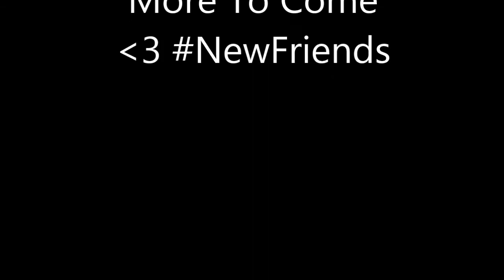Five Nights At Freddy's - Night 1 - Soarman Plays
A massive apology for this being up so late. I have had a mass amount of life stuff to deal with but now, I feel like I can get back into da youtubes. Thank you all for being yourselves and I still love you all :D

So here we are, my first night on the job. Its my documentation of my first night and I found out information they did not tell me over the phone or had written in the contract. Dammit boss!!
Also, the last guy seemed to have left his trash on the table, the cupcake on my desk is adorable and creepy at the time but at least my chair is comfy.

Oh well, let the night begin! :D

Game Description: Game Description: Welcome to your new summer job at Freddy Fazbear's Pizza, where kids and parents alike come for entertainment and food as far as the eye can see! The main attraction is Freddy Fazbear, of course; and his two friends. They are animatronic robots, programmed to please the crowds! The robots' behaviour has become somewhat unpredictable at night however, and it was much cheaper to hire you as a security guard than to find a repairman.

This is Five Nights At Freddy's on PC